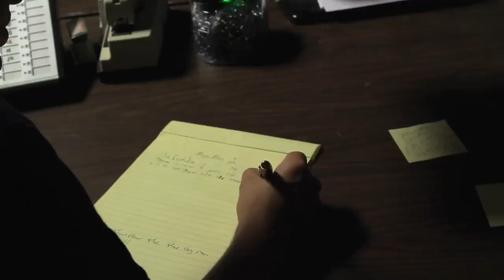Metal Slug The Movie - Trailer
Music composed by Daniel James